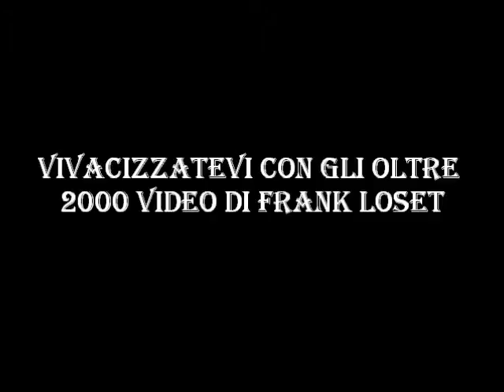12 di 21 - Università della III Età - Inaugurazione 33° Anno Accademico - Bari 2014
Video – 12° filmato - Università della III Età - Inaugurazione 33° Anno Accademico - Bari 10 novembre 2014 ore 17.00. Sala Consiliare Comune di Bari. Vivacizzatevi con gli oltre 2000 video di Frank Loset su You Tube.